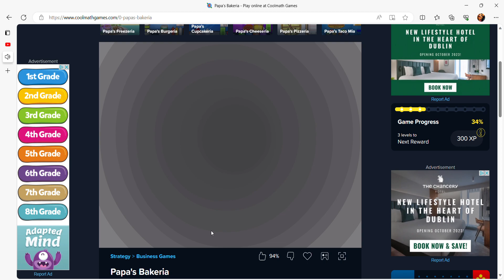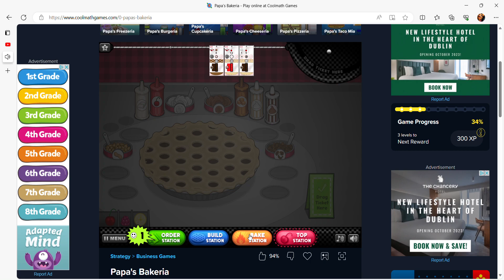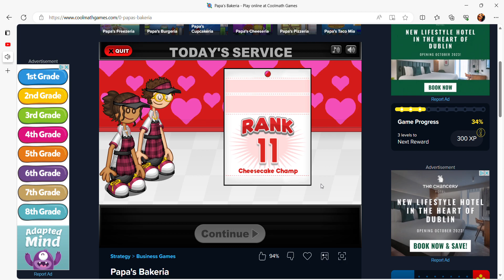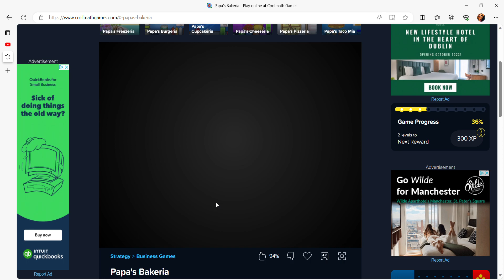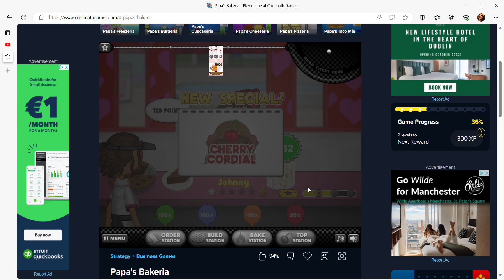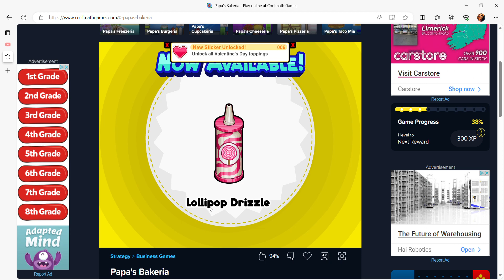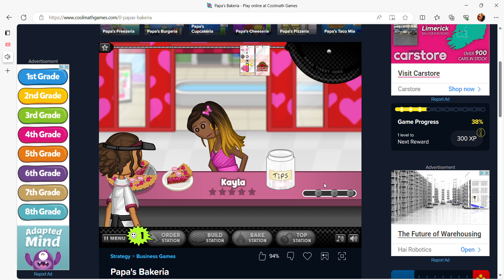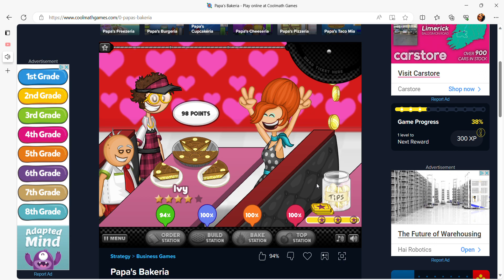HEART CRUST papa's bakeria ep 7